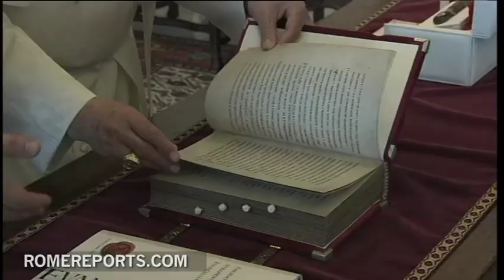Pope welcomes Czech Republic's Prime Minister, Petr Necas